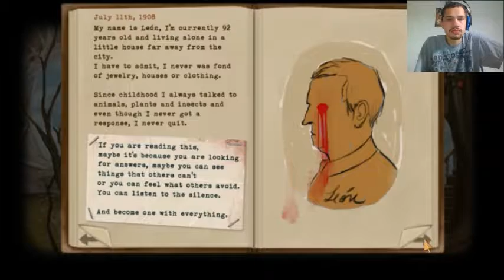Fran Bow Part 5: I'M A TREE!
Well it looks like Fran is stuck on a branch that is out of her control.

Follow Wolfdanthegamer on these sites